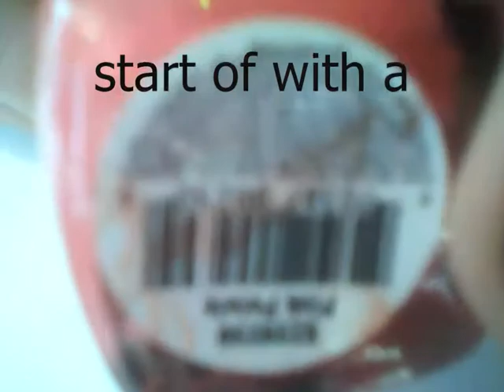SPLIT SCENE NAILS.